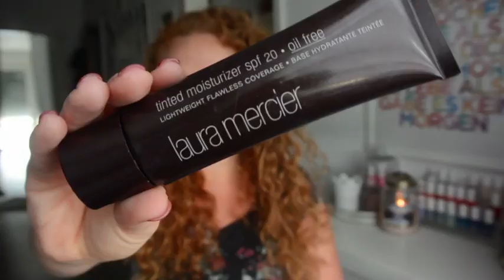Grwm easy Lorac Pro2 Look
Musik

Verwendete Produkte:
Laura Mercier
Essence I Love Base
Real Techniques Schwamm
Lacura Augenbrauen stift 'Brünette'
Lorac Pr 2 Palette
Kiko Kajal 500
Maybelline Pushup Drama Mascara
Avon Mega effekts Mascara
Maybelline der Löscher Nr 1
Maybelline fit me stick
Milani Blush 'Carolina'
Mac creme colour base 'Hush'
'Bitchette' von Colourpop

Lake Sunset Yankee Candle
Nagellack Regal wie im Hintergrund